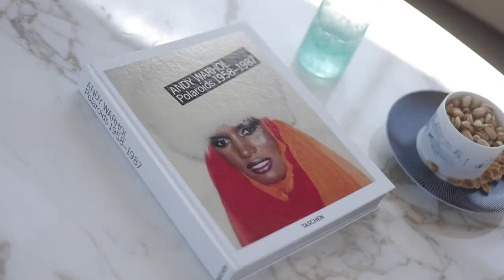Princess V78 | V Class sport yacht - Freedom Marine Yacht Sales - Vancouver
With a bold exterior concealing a spacious interior, the all-new Princess V78 is the flagship of our V Class range.